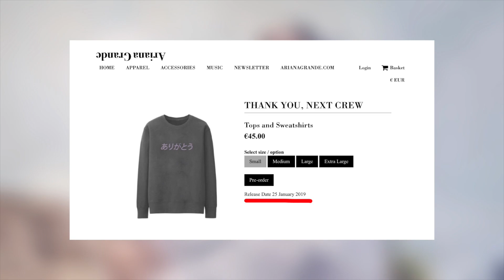Ariana Grande - THANK U, NEXT ON 25/1 (AG5 RELEASE DATE ??)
Ariana Grande and more updates